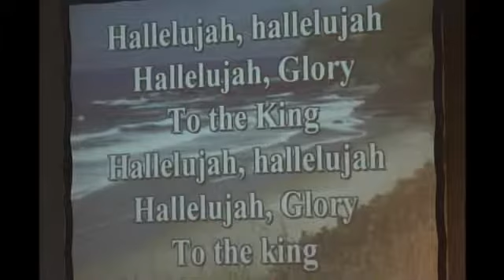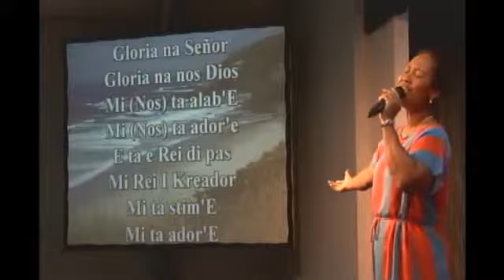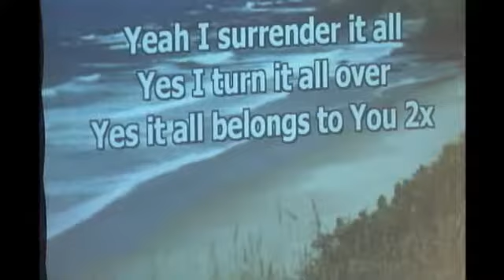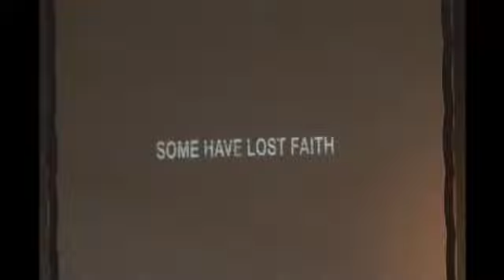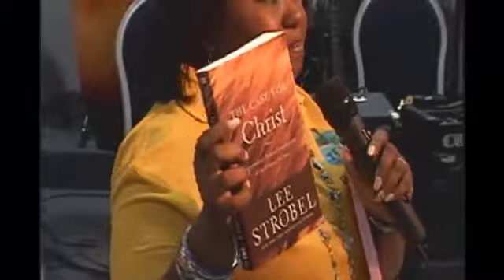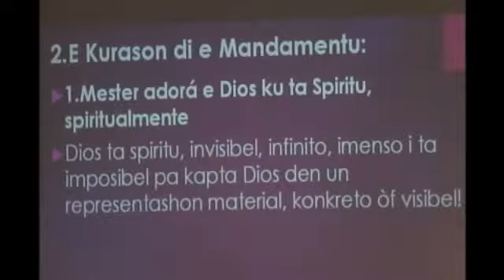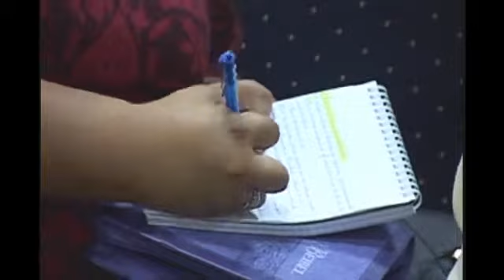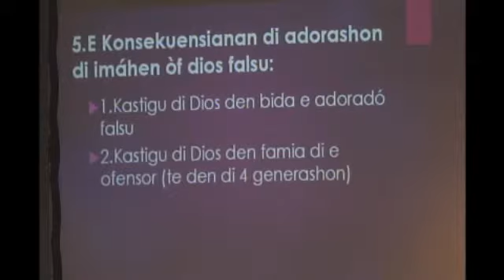31-08-2014 E úniko Adorashon Aseptabel